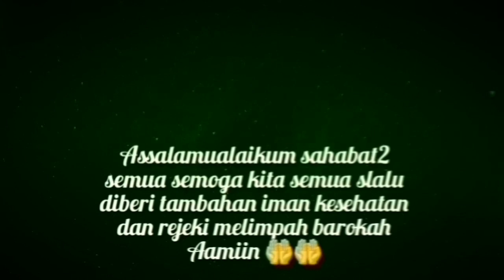Ini yang terjadi!! Suasana diAlam Kubur - Ustad Adi Hidayat L,c M,a,.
Jazakumullahu khairan .

Peceramah Ustad H Adi Hidayat L,c M,a,.
Sumber vidio: Audio dakwah